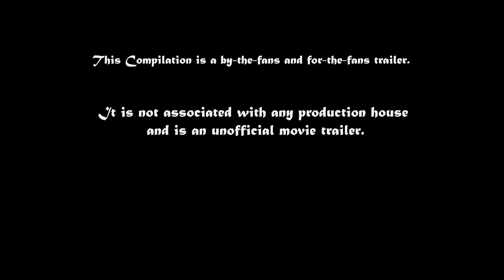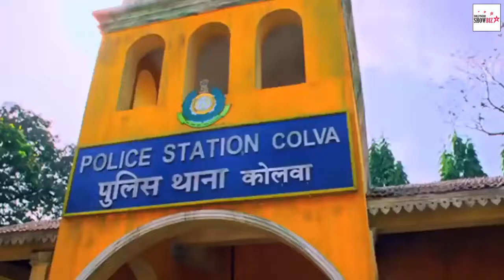Singham 3 Movie Trailer 2017 Ajay Devgn Bollywood Showbiz